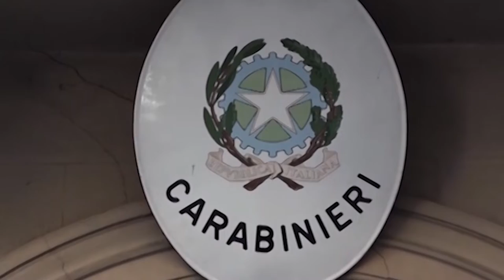Montevarchi, aggressione davanti ad un centro commerciale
Prima il litigio davanti a tutti e poi l’aggressione finita con calci, pugni e un coltello puntato alla gola. È successo a Montevarchi, nei pressi di un centro commerciale. Un violento episodio che ha richiesto l'intervento da parte dei carabinieri, allertati da una ragazza. I militari, raccolte le testimonianza della giovane e dei testimoni presenti, hanno accertato che si era verificato un litigio che aveva inizialmente coinvolto solo due donne.

Poi, a dare manforte a una delle contendenti era arrivato anche un uomo che aveva infierito sull'altra aggredendola con calci, schiaffi e appunto minacciata con l'uso di un coltello. Sono state quindi analizzate le telecamere della videosorveglianza della zona e il cerchio si è stretto su un pregiudicato di 35 anni residente in Valdarno.

L'uomo, tra l'altro, è ai domiciliari dopo un arresto per detenzione ai fini di spaccio di sostanze stupefacenti.
I carabinieri l'hanno denunciato alla procura e chiesto un aggravamento della misura cautelare in corso.
Successivamente, si sono recati al domicilio dell'uomo e lo hanno trasferito nel carcere di Firenze